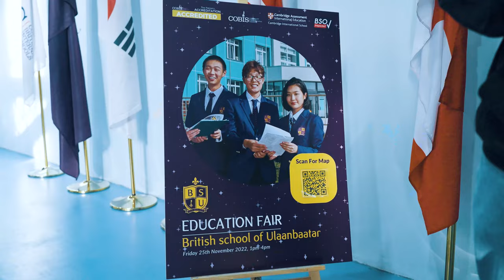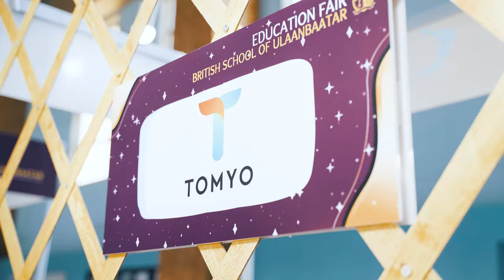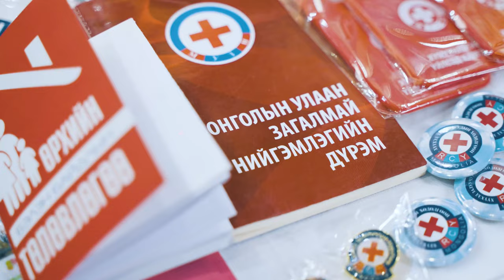British School of Ulaanbaatar - Education Fair 2022